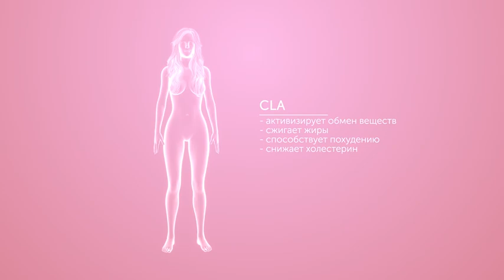Коктейли Wellness заботятся о красоте – благодаря витаминам, коллагену, биотину и CLA в составе!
Скайп anna19833333
Группы :